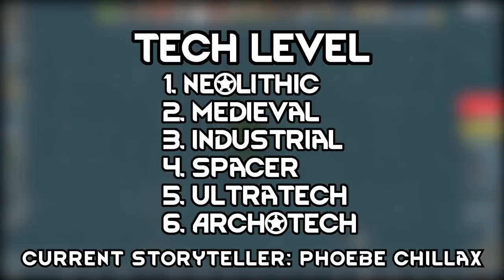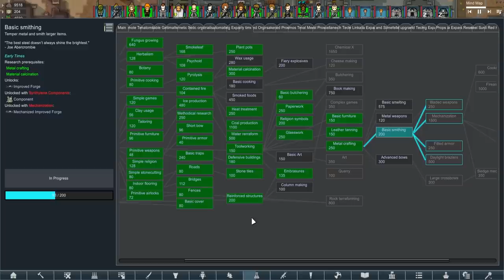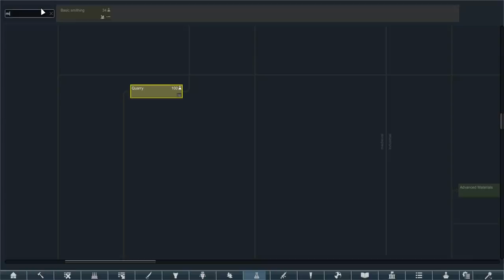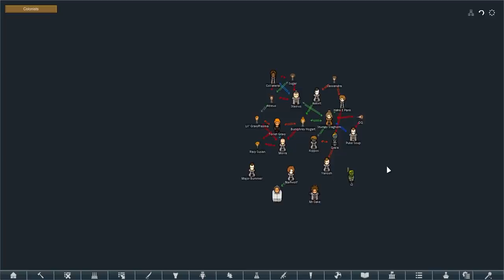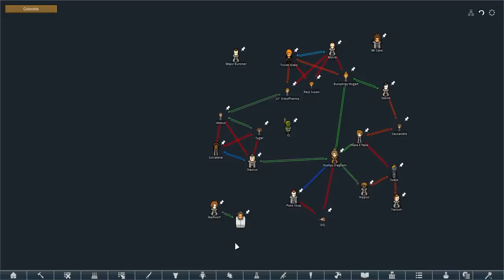Child Knights of King Ohm | Rimworld: Generations #10